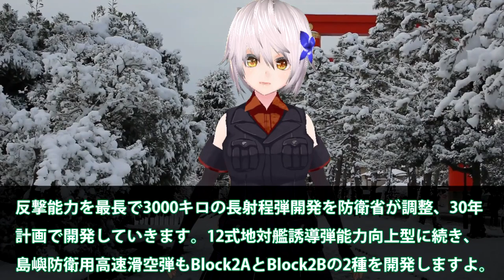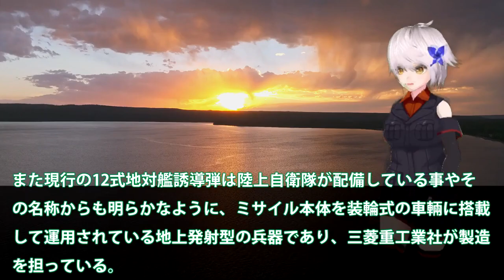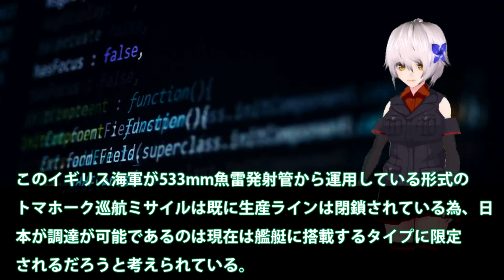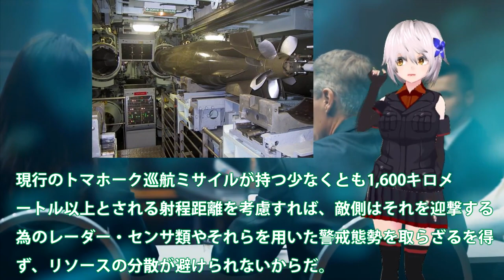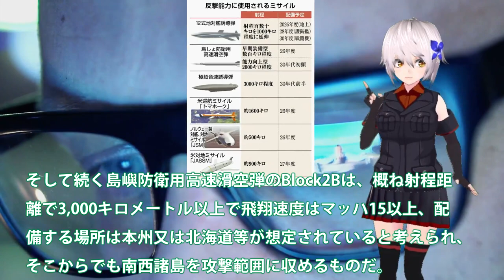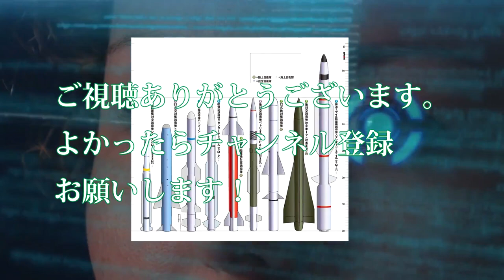超極秘海自潜水艦533mmからトマホーク！魚雷発射管から巡航ミサイル運用も？反撃能力3000キロで開発確定へ・・・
関連動画
【海外の反応】「絶望的に回避不可」日本が開発した最強のステルス対艦ミサイル「XASM 3」に中国が震撼！！
日本が米国で自衛隊最新ミサイルを試験発射！驚愕の結果に韓国軍が嫉妬し、これを必死で否定！！
遂に長射程巡航ミサイル１０００発以上の保有を日本政府が検討。抑止力はこれで十分？？弾道ミサイルの保有は？｜上念司チャンネル ニュースの虎側

引用・転載「出典：海上自衛隊ホームページ」
引用・転載「出典：航空自衛隊ホームページ」
引用・転載「出典：陸上自衛隊ホームページ」

日本製トマホーク開発はすでに完成！12式延伸技術で最強巡航ミサイルへ！戦闘機やイージス艦、潜水艦でも搭載可能！！岸田政権は親中派が多数！？
三菱12式を国産トマホークへと改造！海上自衛隊の潜水艦に巡航ミサイルやVLS搭載！！潜水艦から戦闘機にまで配備か！？
“最新ミサイル”有事に備え訓練…岐路に立つ『安保』最前線となる場所を取材(2022年7月6日)
【ミサイル#8】射程1500km？ついに反撃能力を保有！「１２式地対艦誘導弾能力向上型」の開発